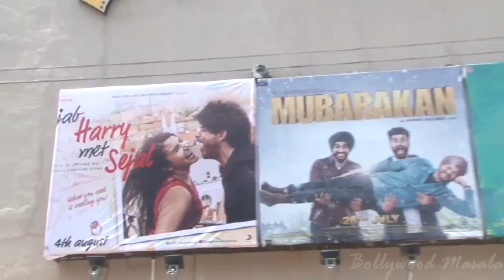Public Review Of Film Jab Harry Met Sejal